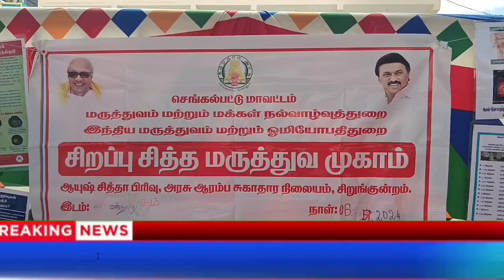திருப்போரூர் முருகன் கோவில் வளாகத்தில் சித்த மருத்துவ சிறப்பு முகாம்